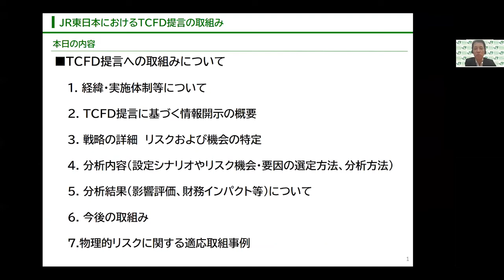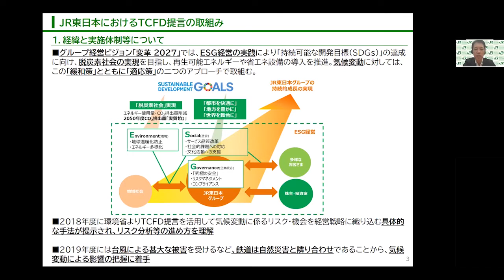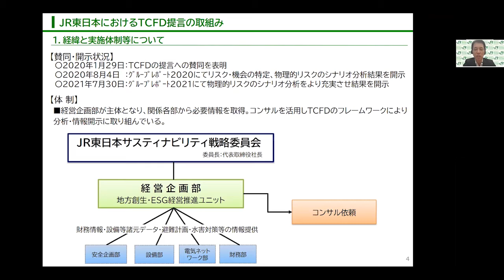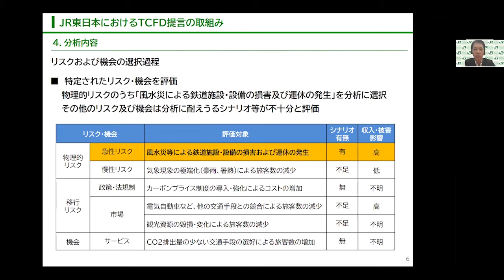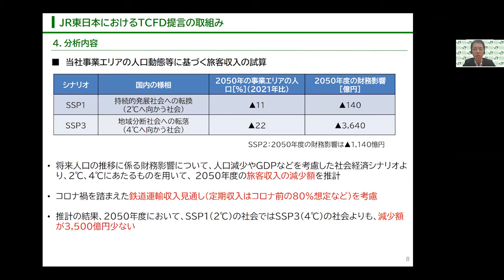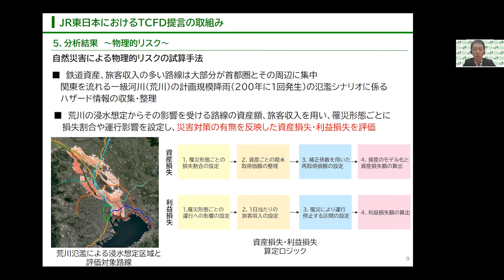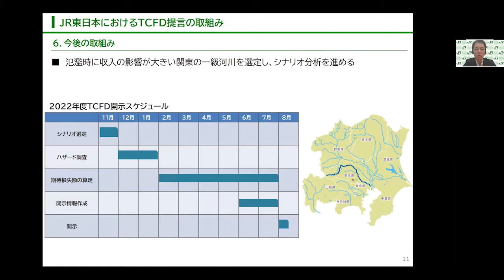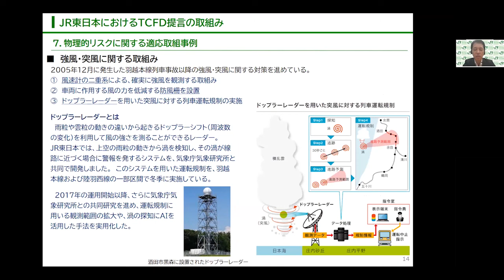講演９「JR東日本におけるTCFD提言の取組み」【第４回民間事業者による気候変動適応推進シンポジウム】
第４回民間事業者による気候変動適応推進シンポジウム― TCFDにおける物理的リスクへの取組に向けて ―
講演９「JR東日本におけるTCFD提言の取組み」
東日本旅客鉄道株式会社 総合企画本部 経営企画部 次長　笠井 浩司 氏

開催日時：2021年10月22日（金）
開催形式：オンライン開催
共催：環境省・国立研究開発法人国立環境研究所 気候変動適応センター